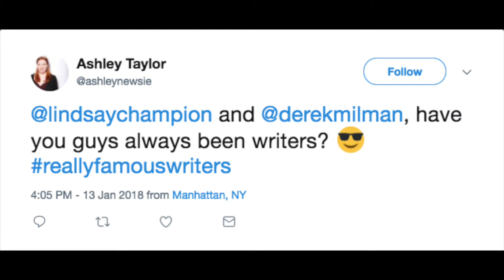Before We Were Writers, Uber Ratings, Sea Captains & Paul Rudd's Butt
On this episode of REALLY FAMOUS WRITERS, YA authors Derek Milman (SCREAM ALL NIGHT) and Lindsay Champion (SOMEDAY, SOMEWHERE) are delving into the secrets of their past. Lindsay ranks her top three celebrity interviews during her time as Features Editor at Broadway.com, Derek regales us with stories about being a sea captain and wunderkind paperboy, and they both reveal the biggest secret of all: their Uber ratings.

Preorder SCREAM ALL NIGHT by Derek Milman

Preorder SOMEDAY, SOMEWHERE by Lindsay Champion